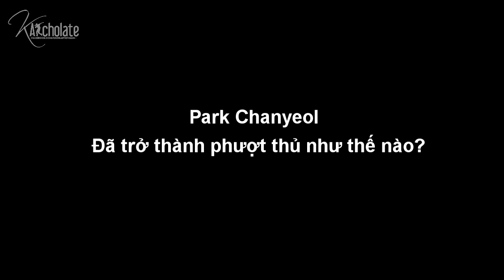[FMV] Chanyeol đã thành phượt thủ như thế nào :)) HappyChanyeol25thBirthday Patricia DrFulks